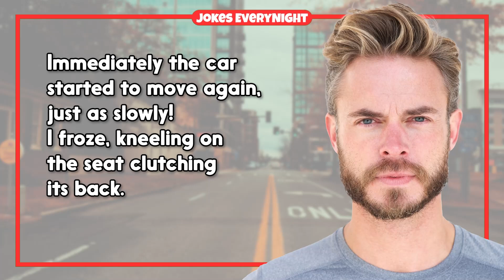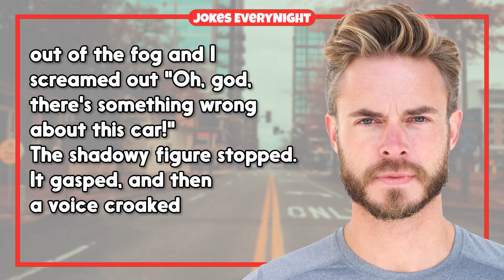Dirty Joke – #1334 | Jokes Everynight